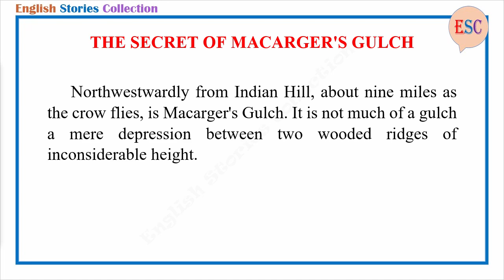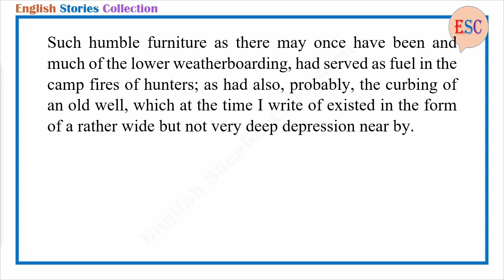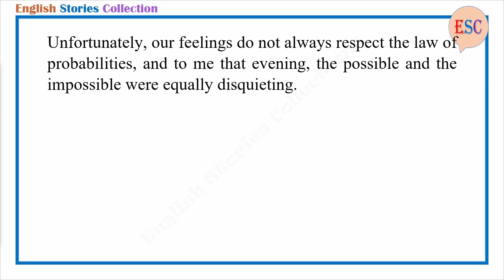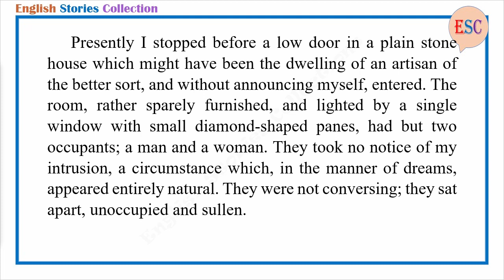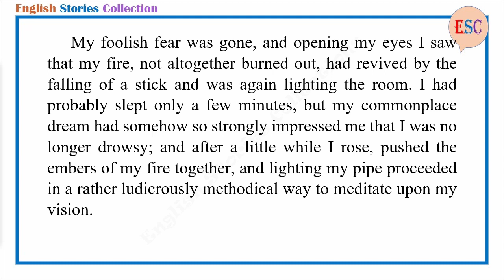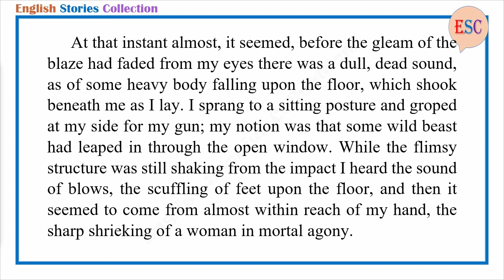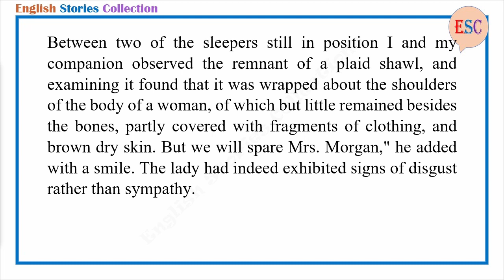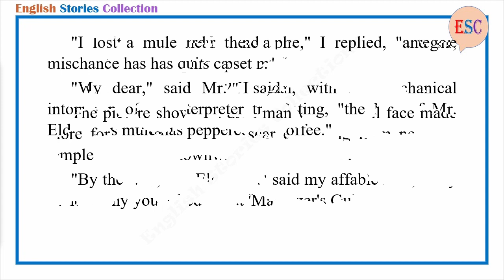Learn English Through Story - The Secret of Macarger's Gulch by Ambrose Bierce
Story title: The Secret of Macarger's Gulch
Author: Ambrose Bierce